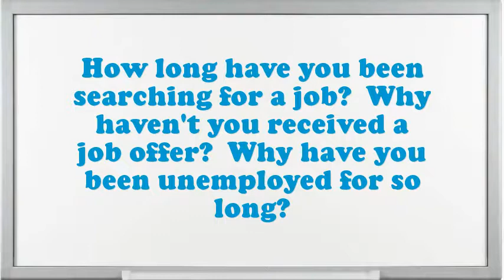Physical Therapist interview questions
Interview Questions for Physical Therapist.What are you doing if you worked as an Physical Therapist?What makes your comforts about an Physical Therapist position?What strategic plan did you have as an Physical Therapist?What pertinent Physical Therapist skills do you possess?Illustrate few exemplars of companionship as an Physical Therapist.What was the critical condition you have experience as an Physical Therapist?What achievements have you gained working as an expertise Physical Therapist?Give me an example of a stressful condition for Physical Therapist?10 popular interview questions, commonly asked interview questions, first job interview questions,